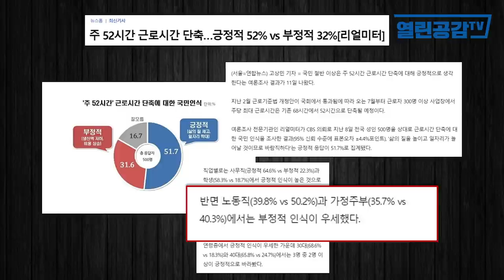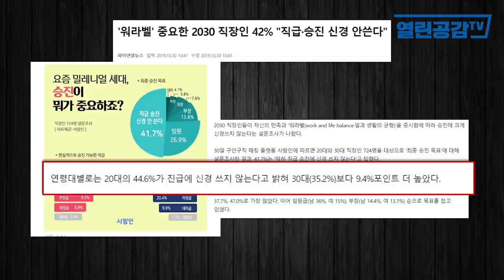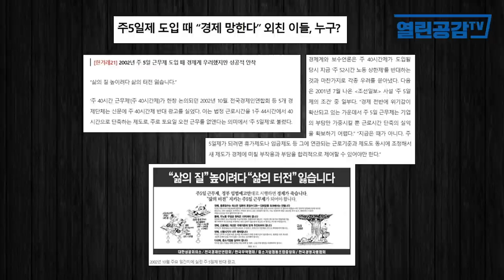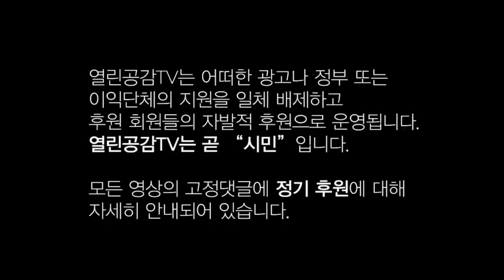[2030 시대공감] 주5일제 도입 때 "경제 망한다" 외친 이들, 누구?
열린공감TV는 진실의 큰 바다를  항해하는 유튜브 플랫폼 언론법인